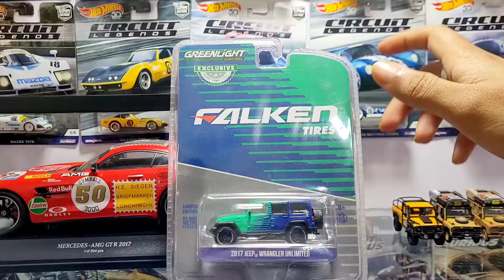JEEP WRANGLER UNLIMITED - FALKEN LIVERY - 1/64 GREENLIGHT COLLECTIBLES